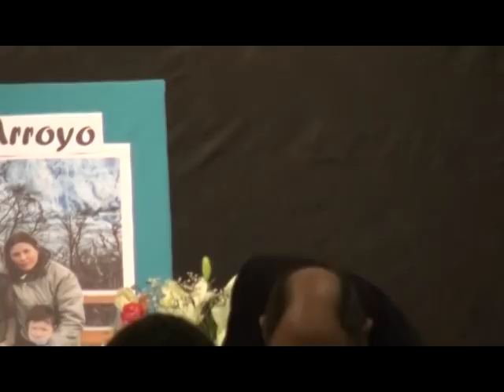02 12 18 - TRAGEDIA DE FACHINAL - DESPEDIDA A FAMILIA - DISCURSO EN LA IGLESIA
Discurso de despedida de la familia fallecida en la tragedia de Fachinal.
Lunes 12 de febrero por la tarde en la Iglesia Adventista de Eldorado.
En el accidente perdieron la vida 10 personas, 8 de ellas de Misiones.
Los 4 integrantes de la familia Arroyo domiciliada en Eldorado, fallecieron.